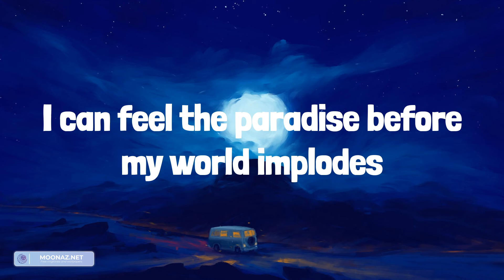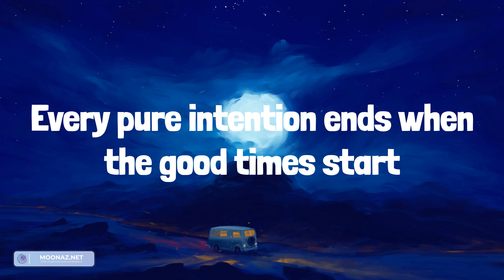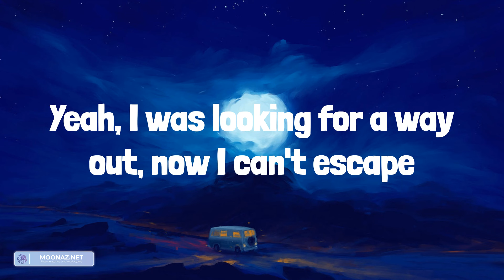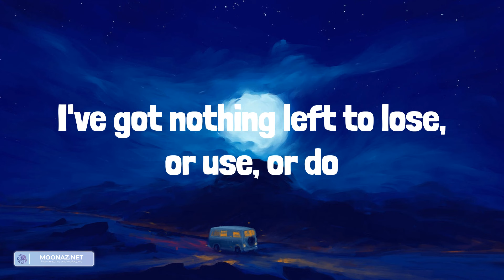Ed Sheeran - Bad Habits (Lyrics)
Lyrics:
(One, two, three, four)
Ooh
My bad habits lead to wide eyes staring at space
Yeah, I was looking for a way out, now I can't escape
My bad habits lead to you (ooh)
Falling over everything to reach the first-time spark